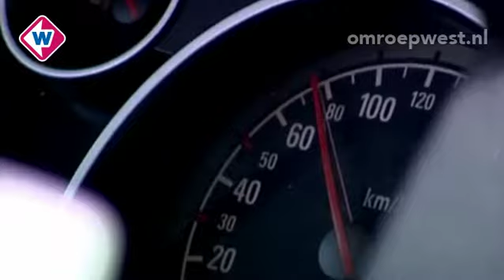Snelheid omhoog van 80 naar 100 km op snelweg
Het is onduidelijk of automobilisten vanaf september nog steeds 80 kilometer per uur moeten rijden op de A12 bij Voorburg. Een brief van minister Schultz-van Haegen over de verhoging van de maximumsnelheden zaait verwarring. Ze zegt daarin dat op 45 procent van de wegen vanaf september 130 km per uur is toegestaan, maar ze noemt geen voorbeelden.]]